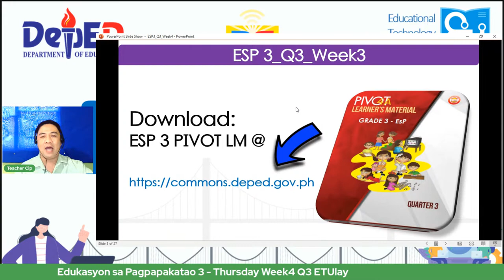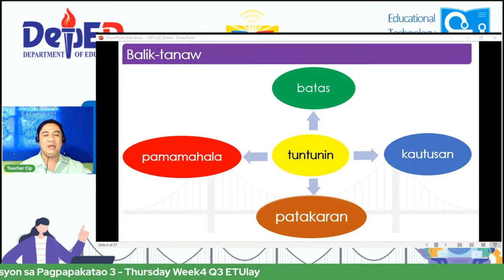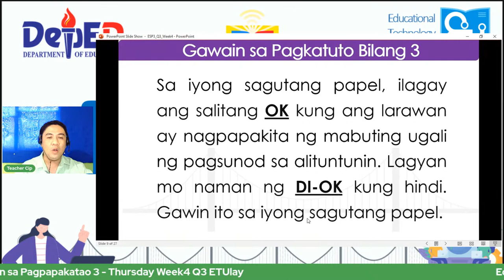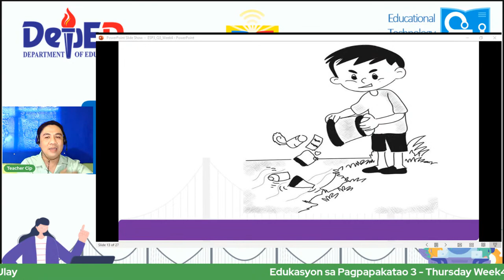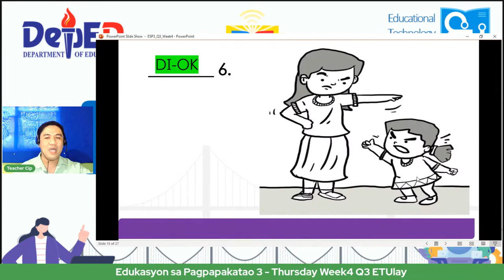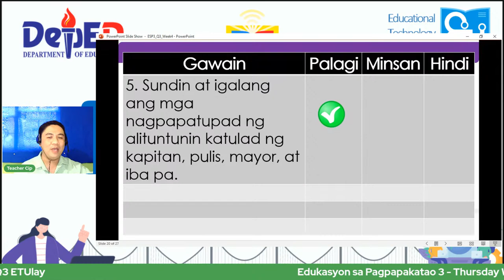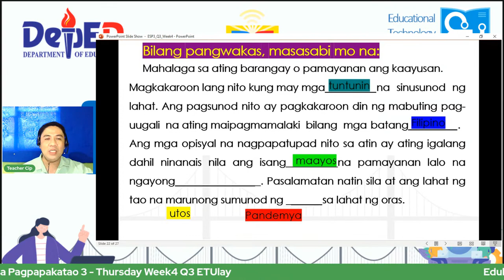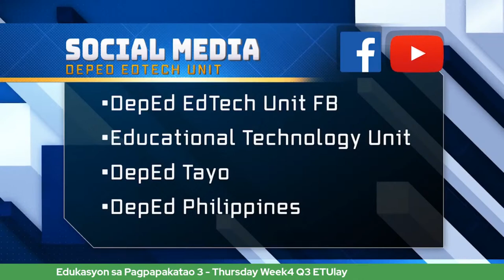Edukasyon sa Pagpapakatao 3 - Thursday Week4 Q3 ETUlay